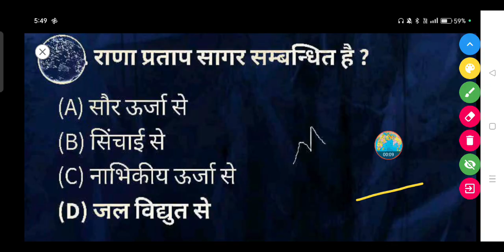राणा प्रताप सागर किससे सम्बन्धित है ?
(A) सौर ऊर्जा से

(B) सिंचाई से

(D) जल विद्युत से